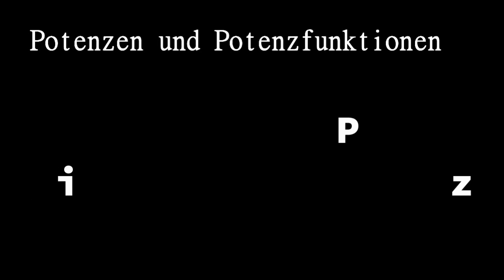Potenzen und Potenzfunktionen Intro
In diesem Video habe ich die Themen vorgestellt zu denen ich später Videos machen werde.
Potenzen und Potenzfunktionen. Der Begriff der Potenzen. Rechnen mit Potenzen. Erweiterung des Potenz Begriffs.